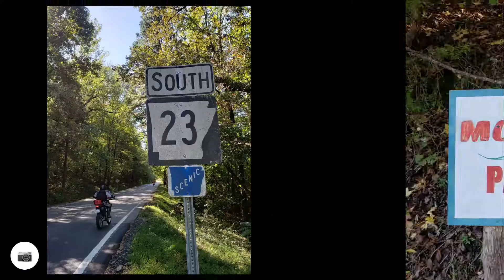Turner Bend - The Pig Tail - Eureka Springs - Rowdy Beaver Restaurant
I am planning more trips so please leave a comment on where I should ride next and if you would like to show me around I would Love that too :)

Motorcycles are my blood

Peace ✌